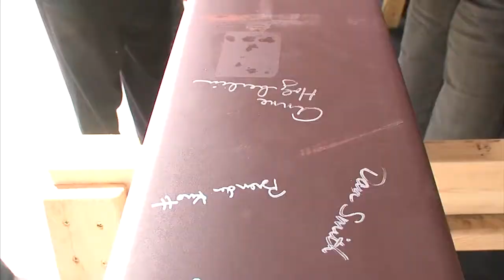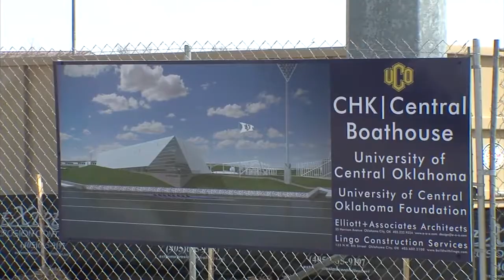UCO Boathouse Groundbreaking (2014-03-27)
The CHK/Central Boathouse will serve as home to UCO Women's Rowing team.